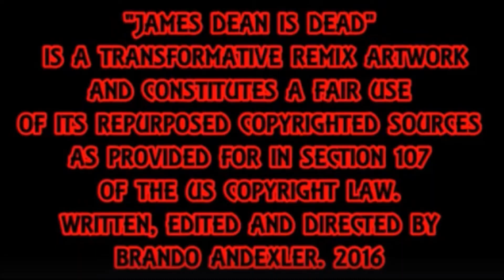Only As Good - James Dean Is Dead.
Only As Good by James Dean Is Dead. (Written In 1992) Featuring Th'@LL Brandroid Orchestra. Recorded December 16st, 2020 at TexaCorp SoundLab in Undisclosed Location, USA. Earth. SuperGenius Productions. Btw Nothing Is Impossible. Glory To GOD! I Am Standing in Confidence.  God Bless Y'All. Wish Me Luck